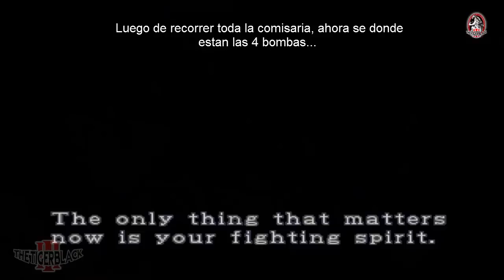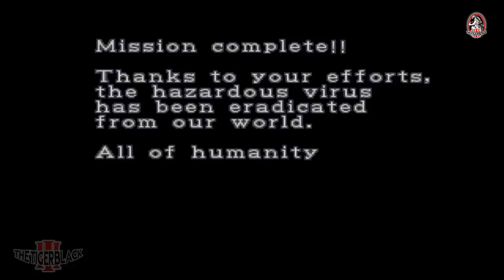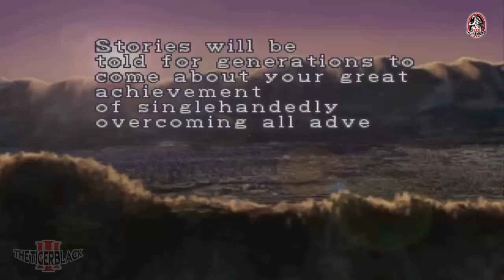RESIDENT EVIL 2 / EXTREME BATTLE / LV.3 / NO DAMAGE / CLAIRE